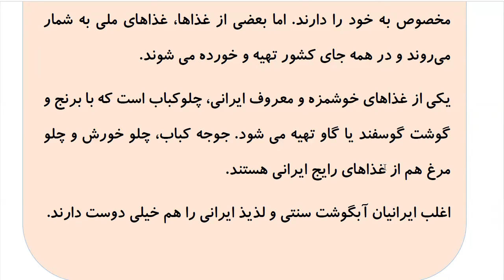Learn to Speak Persian FAST: For Advanced Students- Lesson 6- خوردنی‌ها- Part 3